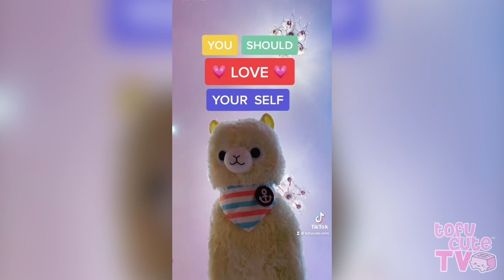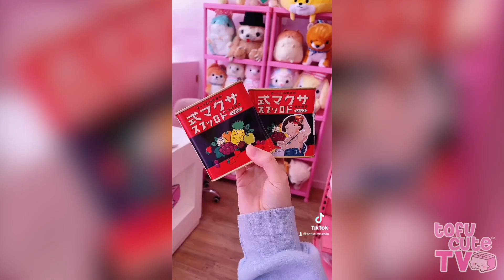Kawaii TikTok Compilation ♡ Cute Plush & Japanese Candy | TOFU CUTE TikToks Ep. 5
Our latest bunch of TikToks includes some snack recommendations, a cute visitor at our door and some freshly baked bread! 🐶🍞

TOMODACHI QUESTION:
What flavour was the long Sakeru Gummy?
VIDEO CODE: 5CH | Answer for 5 FREE points, or 10 if you're among the first ten people to get it right! Be quick, as there’s a limited number of points to be given out per video!